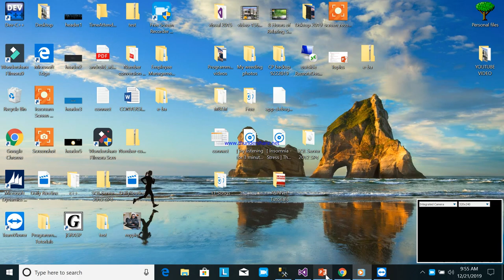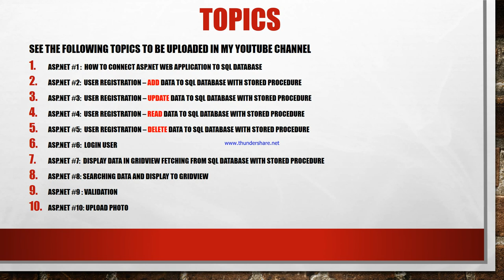ASP.NET WEB APPLICATION DEVELOPMENT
Asp.net #1 :  How to connect asp.net web application to sql database
Asp.net #2:  user registration – add data to SQL database with stored procedure
Asp.net #3:  user registration – update data to SQL database with stored procedure
Asp.net #4:  user registration – read data to SQL database with stored procedure
Asp.net #5:  user registration – delete data to SQL database with stored procedure
Asp.net #6:  login user
Asp.net #7:  display data in GRIDVIEW fetching from SQL database with stored procedure
Asp.net #8: searching data and display to GRIDVIEW
ASP.NET #9 : Validation
ASP.NET #10: upload photo